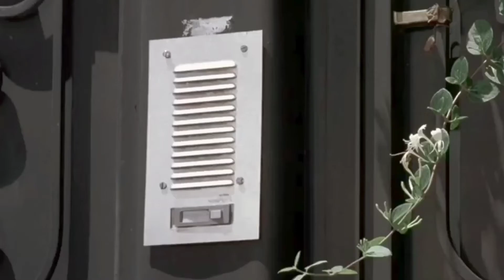FILM LAWAS PALING INSPIRATIF | ALUR CERITA FILM CHILDREN OF HEAVEN (1997)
Sebuah film nostalgia yang dulu sering diputar di televisi kita saat lebaran idul fitri yang ternyata jadi nominasi film terbaik oscar di tahun 1998.

Film ini bercerita mengenai dua orang kakak beradik yang berusaha mencari sepasang sepatunya yang hilang.